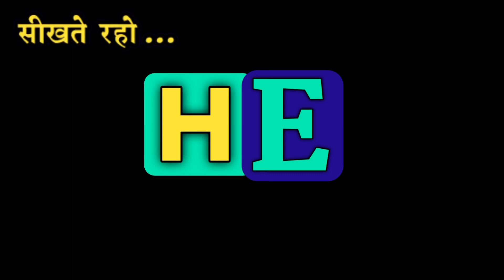नहर को इंग्लिश में क्या कहते हैं।nahar ko English me kya kahte hai.Nahar meaning in english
1.Hindi English Dictionary with Mahendra Bhati
2.daily use words meaning english to hindi
3.daily use words in hindi
4.daily use words meaning
5.word meaning english to hindi,
6.daily use english words with example
7.roj bole jaane waale english words
8.hindi to English Dictionary
9.English to Hindi dictionary,